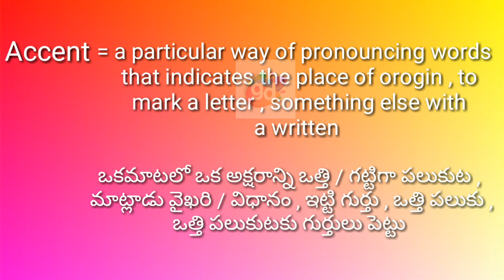Accent Pronunciation and Meaning//Googul Dictionary//